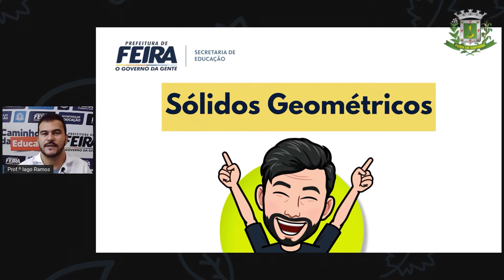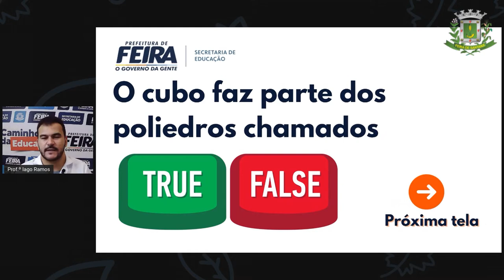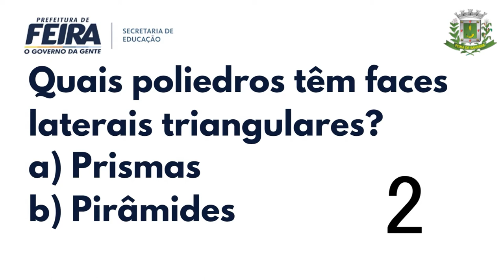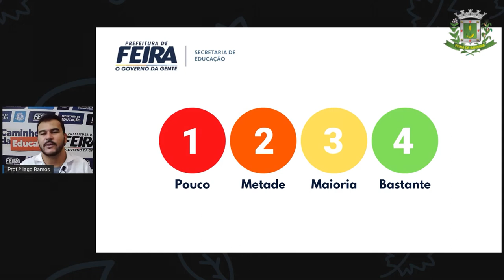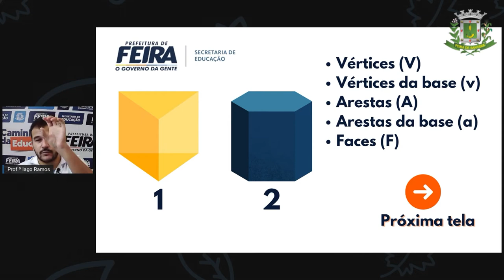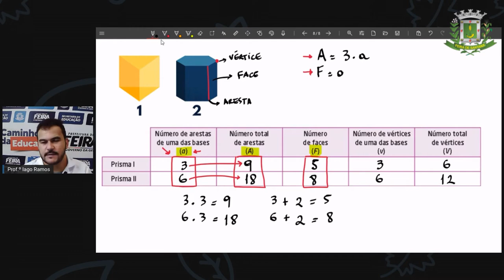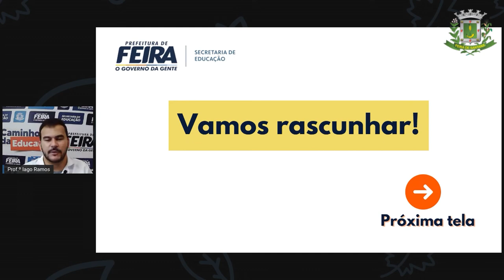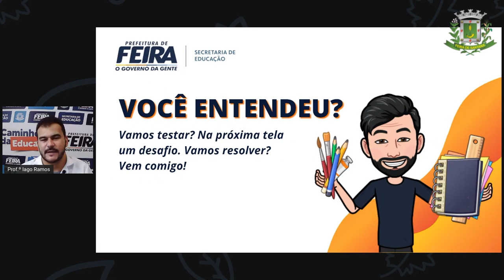6ºANO AULA 29 Prof Iago Ramos Matematica PRISMAS E PIRÂMIDES